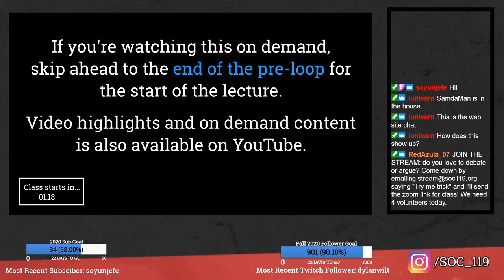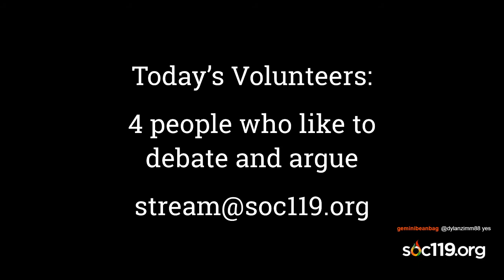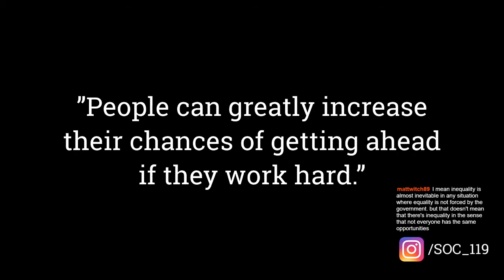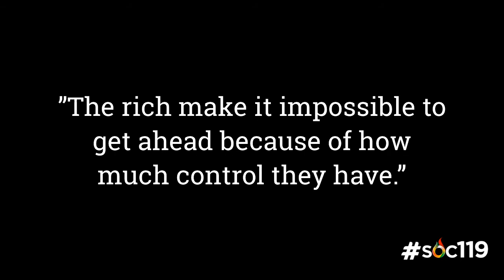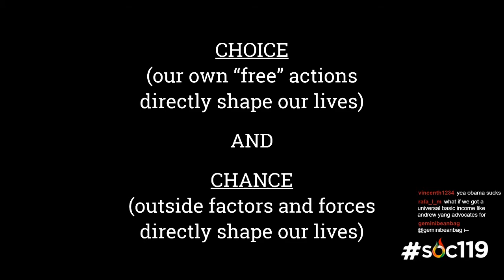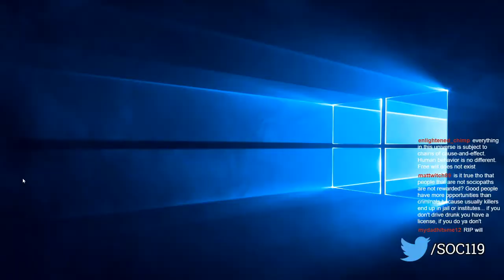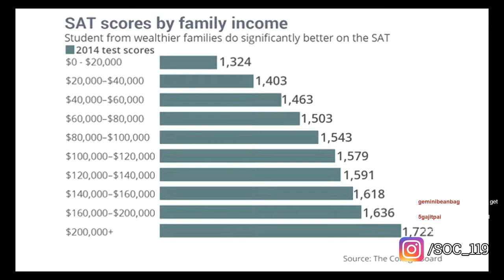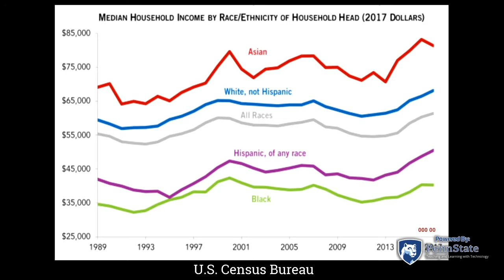SOC 119 Full Lecture/Live Stream - Class #29: Directing Our Lives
5:05 Class Starts

Welcome to the recording of the Soc 119 live stream, an innovative Sociology course taught by Dr. Sam Richards at The Pennsylvania State University. This video was recorded on Penn State’s University Park Campus on Tuesday, December 8, 2020. Sam creates an engaging participatory classroom environment to allow students from every background to step into worlds other than their own. He also invites YOU to join from wherever you are and he welcomes your personal viewpoint.

Class happens on Tuesday and Thursdays from 4:35-5:50 pm Eastern Standard Time on Twitch. and enter "State College, PA" and then your local major city. Full class lectures are available within 24 hours of class happening on Twitch. Reflection videos are released on Monday & Friday afternoons. The Soc 119 Podcast, “You Can’t Say That”, is Fridays at 12 pm EST.

Feel free to participate in the chat space on Twitch, comment section on YouTube, and interact with students in the classroom by using the soc119 hashtag on Twitter. But please be kind. Remember, this is a classroom.

Did you watch an ad before today’s video? That’s because our YouTube channel is partnered! But don’t worry… Sam isn’t trying to make millions on YouTube. We use the money from our YouTube Channel to pay for free trade t-shirts for stream team members, paying for new equipment, etc. If we have a surplus of money from the YouTube Channel, we donate the remaining money to our Brazil/Haiti projects. Have any questions?

Video Tags (Ignore): Sociology, Soc119, Soc 119, Soc, Penn State, PSU, Penn State University, Sam Richards, Sam, Richards, Dr Sam Richards, Dr. Sam Richards, Race, Ethnic, Relations, Race and Ethnic Relations, University Class, Free education, Free, classroom, virtual class, choice and chance, free choice, free will, philosophy, are we free, debates, arguments, conversation, violin, violin playing